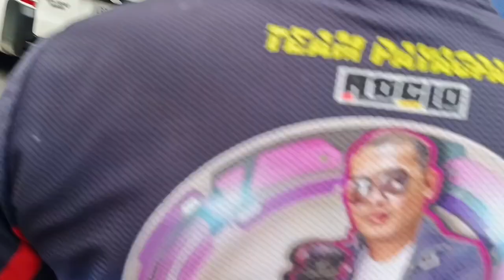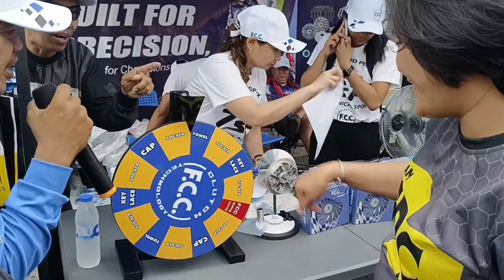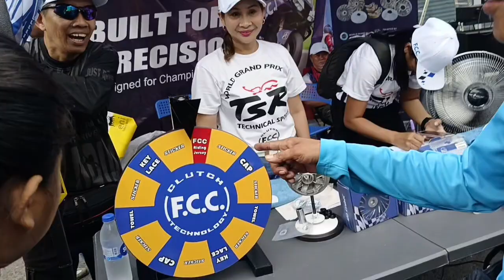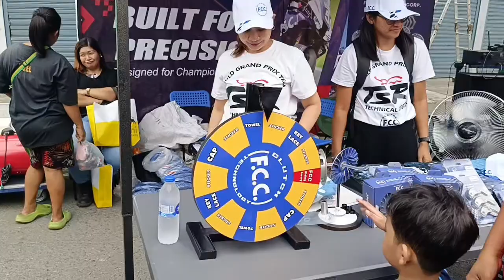haba ng pila Ang daming nanalo FCC Philippines Corp